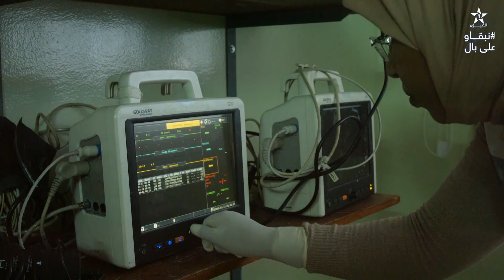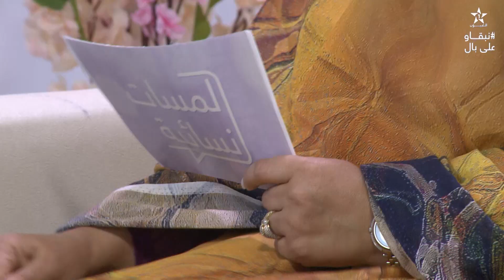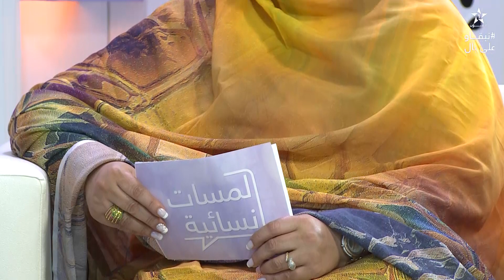لمسات نسائية : سمية اطراح 2020